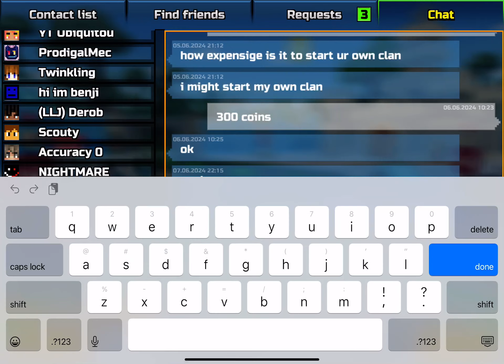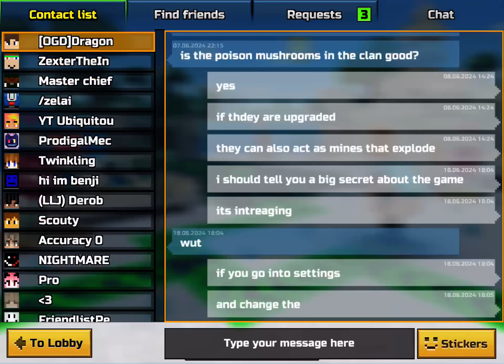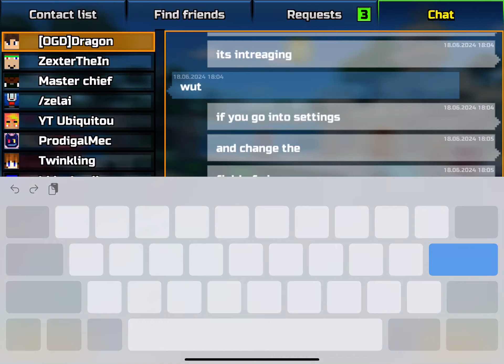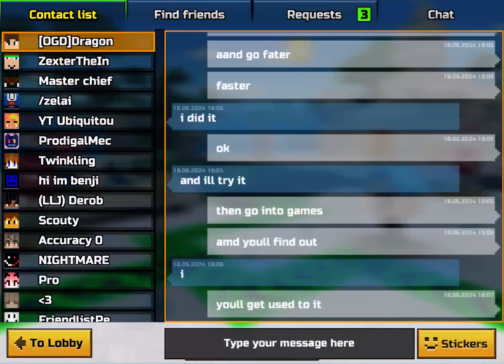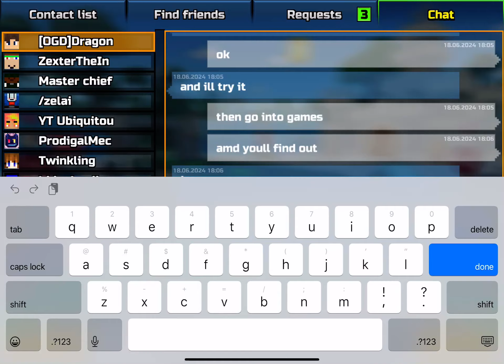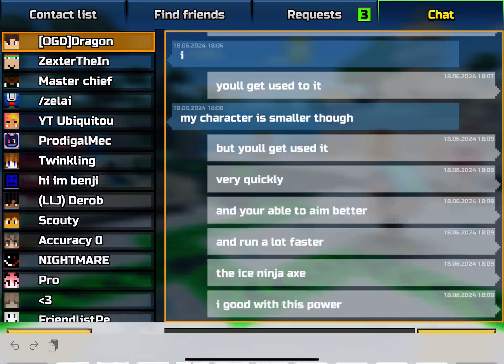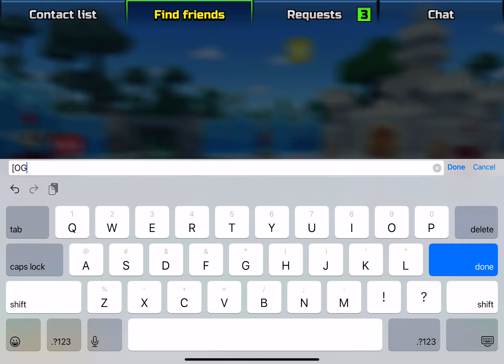Pixel Gun. 3D: Completing Challenge, Getting Unconditional Knowledge Sniper (Gameplay/Compilation)